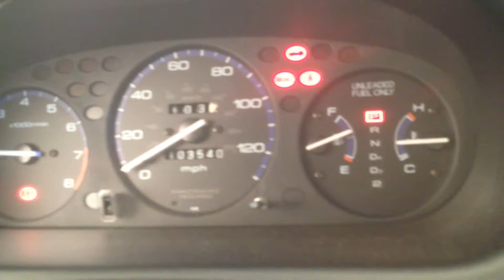CC3229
1998 CIVIC 1.6L ENG